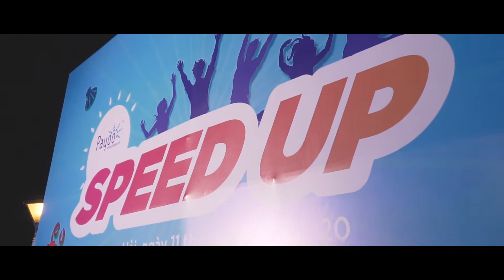PAYOO Team building 2020 tại Oceanami Villas & Beach Club | Exotic Vietnam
453/7 Nguyen Dinh Chieu Street, Ward 5, District 3 , Ho Chi Minh City, Vietnam